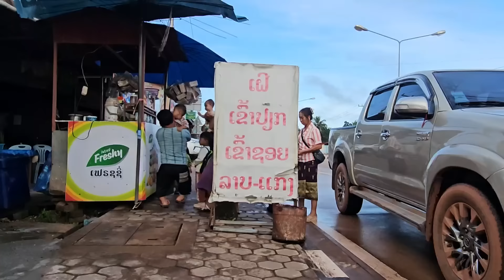peb sawv mus nrhiav tshais noj yuav mus saib tsheb lawm 25/08/2024